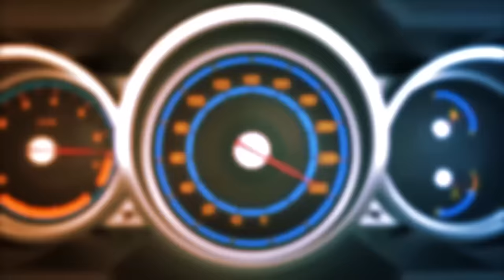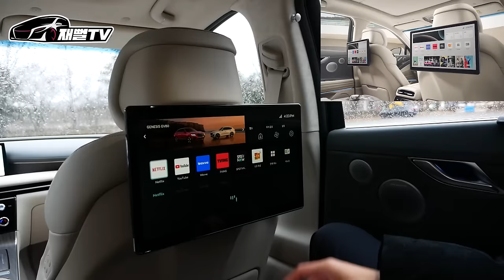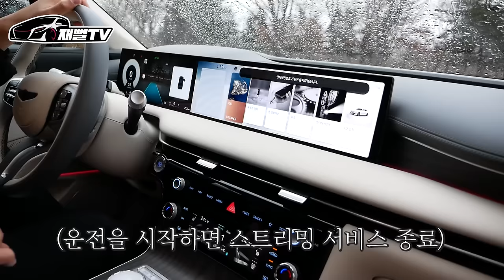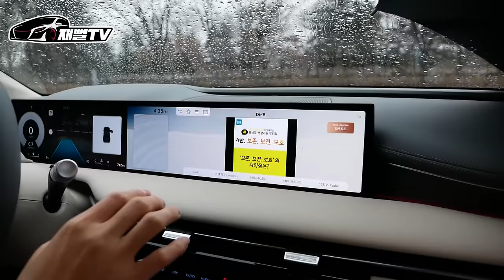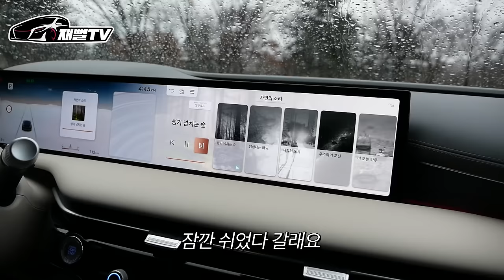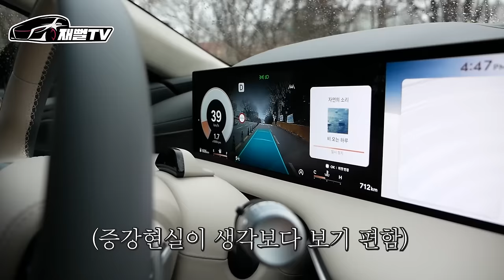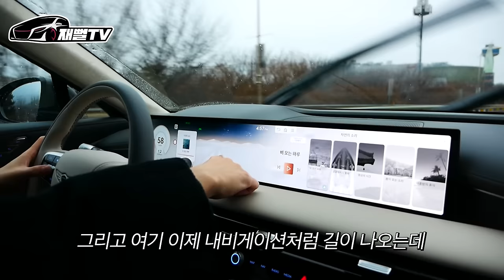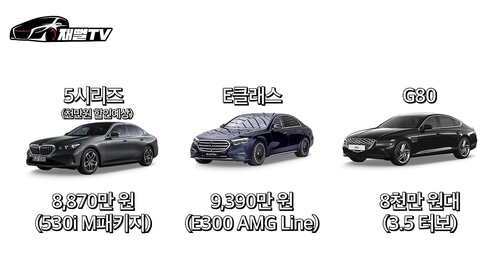1억 넘는 G90 사면 후회하는 이유. 역대급 하극상 G80 페이스리프트 시승기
제네시스 G80 페이스 리프트를 시승해 봤습니다!
E클래스 풀체인지, 5시리즈 등등 경쟁상대가 될까요?
G90 살 필요가 없는 이유